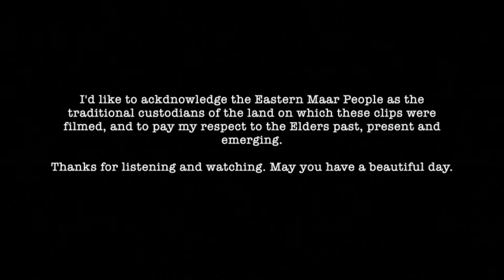coastal road trip into the forest and a song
Road trip down the great ocean road 🌱 original song ✨

Hello!
How amazing that you're here,

When Naarm/ Melbourne came out of lockdown for a bit last year,  I went on a road trip  down the Great Ocean Road with the lovely man you glimpsed (or will glimpse) and wrote a song about it.

We're in lockdown again right now, and I just wanted to keep making things and particularly something to remind me of the wild and wonderful world outside. So, here we are.

I hope this does whatever you need it to for you.
Maybe it'll let you take some time to slow down, or it'll remind you of your own road trips. hahah, or maybe it makes you think 'I could do that!" and you have a sing, or get out an instrument and record a song or a little video of your own. Bonus points if you share it with the people you love.

anyways,  I really just wanted to say thank you for having a read and a watch and to wish you well wherever you are.

Ailsa